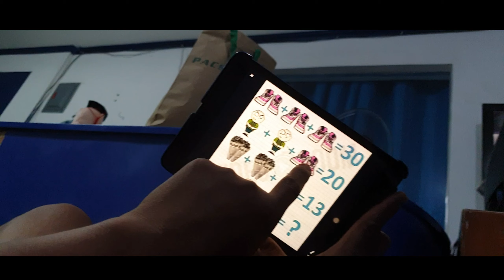VLOG @ WORK W/ MALORDS 😂😂